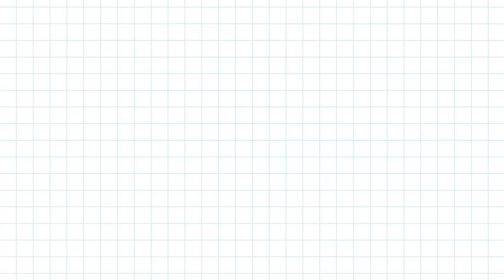4 Americans Try to Pronounce French Words!! (Is It The Real Pronunciation?)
Do you know any word in french?

Today, We invited 4 pannels from each states of America (Atlanta, New York, Ohio, California) and 1 pannels from France!

They try to pronounce French Words, and check it is right!

Also, please follow our pannels!